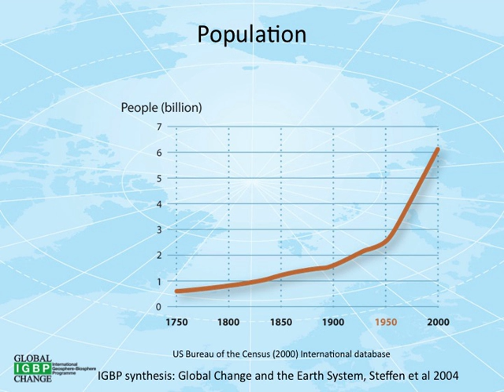Global change | Wikipedia audio article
00:00:59 1 History of global-change research
00:04:13 2 Causes
00:07:09 3 Physical evidence
00:10:30 4 Society
00:12:26 5 Planetary management
00:15:48 6 See also

- Socrates

SUMMARY
Global change refers to planetary-scale changes in the Earth system. The system consists of the land, oceans, atmosphere, polar regions, life, the planet's natural cycles and deep Earth processes. These constituent parts influence one another. The Earth system now includes human society, so global change also refers to large-scale changes in society.More completely, the term "global change" encompasses: population, climate, the economy, resource use, energy development, transport, communication, land use and land cover, urbanization, globalization, atmospheric circulation, ocean circulation, the carbon cycle, the nitrogen cycle, the water cycle and other cycles, sea ice loss, sea-level rise, food webs, biological diversity, pollution, health, over fishing, and more.